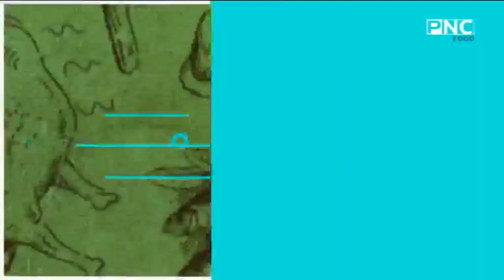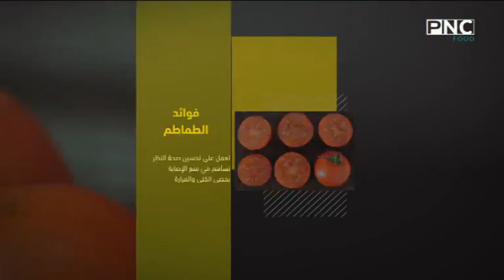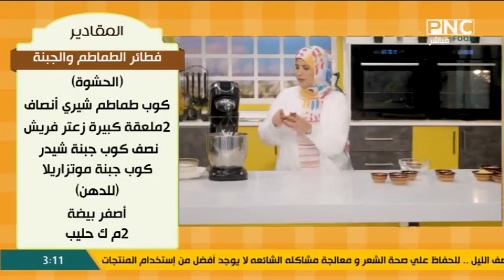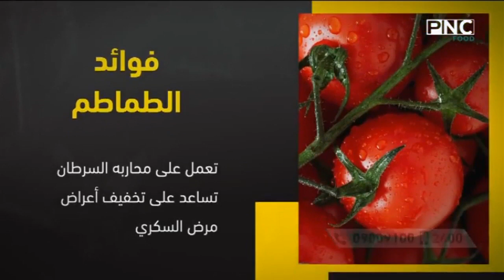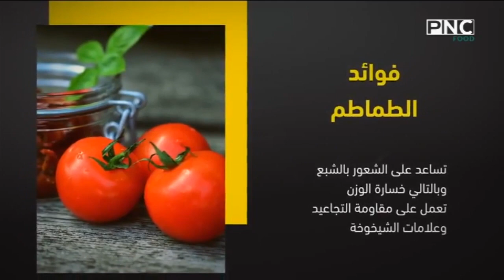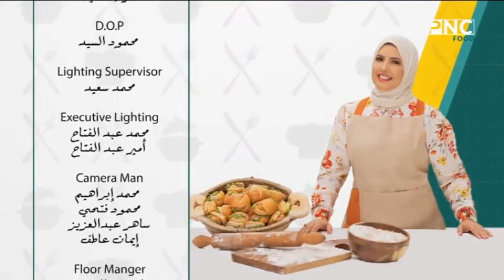العزومة مع الشيف فاطمة أبو حاتي | كفتة داوود باشا بالدجاج - فطائر طماطم وجبنة - سلطة طماطم بفاصوليا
العزومة مع الشيف فاطمة أبو حاتي | كفتة داوود باشا بالدجاج - فطائر الطماطم والجبنة - سلطة الطماطم بالفاصوليا
حلقة برنامج العزومة - الاثنين 8 مايو 2023